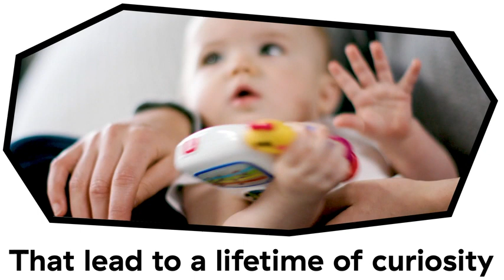Baby Einstein Around We Grow 4 in 1 Walker Discovery Activity Center and Table Age 6 Month